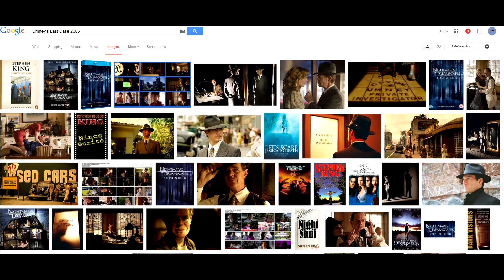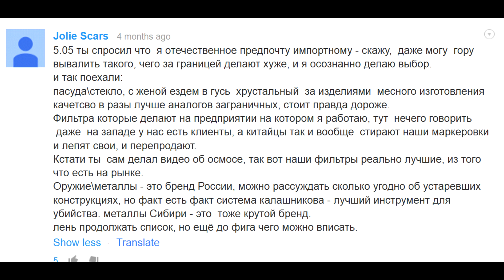Изя-Х: мейд ин Japan vs мейд ин Germany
Made in Japan. Made in Germany. Что лучше? Чья сборка лучше? Немецкая сборка лучше? Японская сборка лучше? Чьи машины лучше - японские или немецкие? Японцы vs немцы. Читать